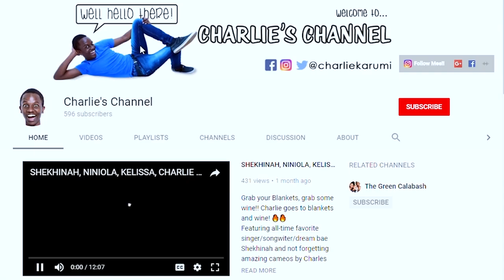Unboxing Goodies From Home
The folks over at Diamant Cash n Carry sent me this awesome package of things from all the way back home, and I wanna share!!
Do you live close? Let me know nikuje!!

or
Contact them on IG @diamantcashncarry